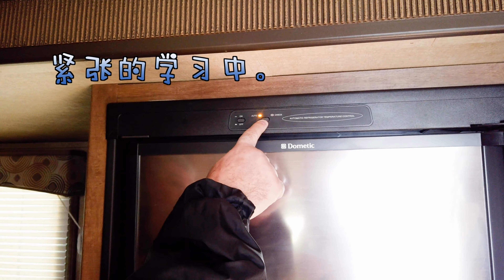【4K】M.C. VLOG.014 小白的初次房车旅行GoGoGo！【Sequoia & Kings Canyon National Parks】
这是我们第一次两个人的房车旅行。
这是一次幸福满满滴感恩节旅行。
这是一次单纯为了吃和住房车而计划的旅行。